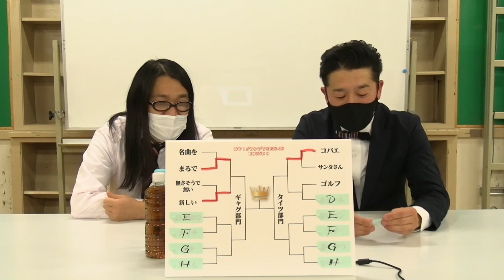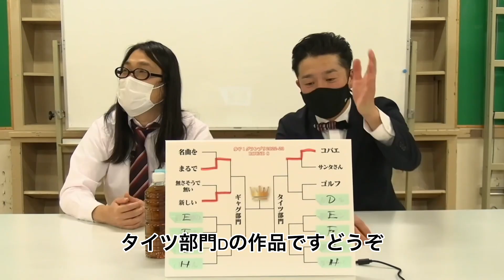歩子1GP タイツ部門1回戦2 round8 2022-23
史上最も頻発するガチンコお笑いトーナメント、歩子1GP！
現在、歩子が111連覇中。歩子を止めることが出来るのは歩子のみ。
今月の歩子のナニが1番面白いのか？見極めてください。